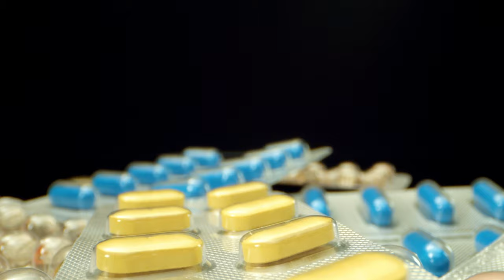4K Macro Shots of Colorful Pills | Laowa 24mm Wide-Angle Lens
Immerse yourself in stunning 4K macro videography featuring vibrant, colorful pills captured with the exceptional Laowa 24mm wide-angle macro lens. Set to relaxing, soothing music, this 30-second video showcases the intricate textures, vibrant hues, and detailed patterns of pill packaging in breathtaking close-up shots. Every frame highlights the beauty of everyday objects through a lens of artistic precision.

Shot in ultra-high-definition, this video is perfect for fans of macro photography, ASMR visuals, and creative product videography. The Laowa 24mm lens brings an unparalleled perspective, offering depth and detail that captivates and inspires. Relax, unwind, and enjoy this short yet visually stunning experience.

📸 Filmed Using:

Laowa 24mm Wide-Angle Macro Lens
4K resolution for stunning clarity
Professional lighting setup to enhance textures and colors

Cinematic perspective of Food and everyday objects in 8K videos
High-Quality Video In Exceptional 8k video  UHD Quality for 4k-/8k/12k Oled/Qled tv sets and for 8k video ultra hd  tv monitors hdr

MACRO WORLD 8K HDR